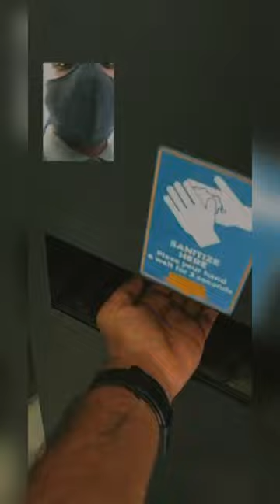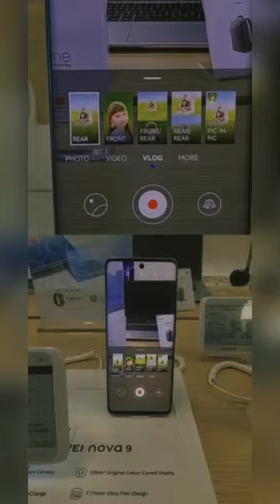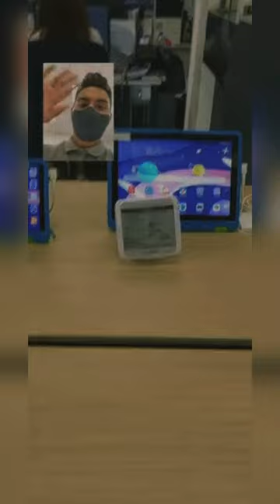Nova 9 Vlogging